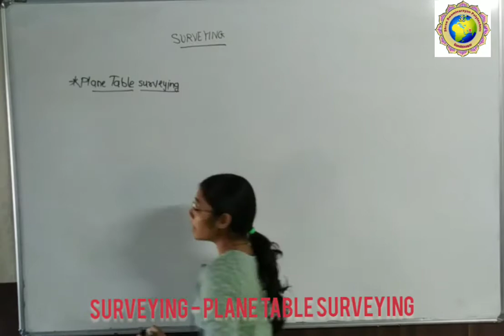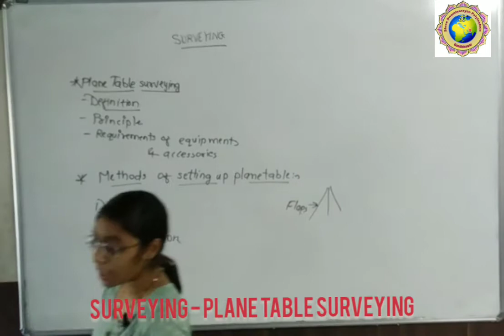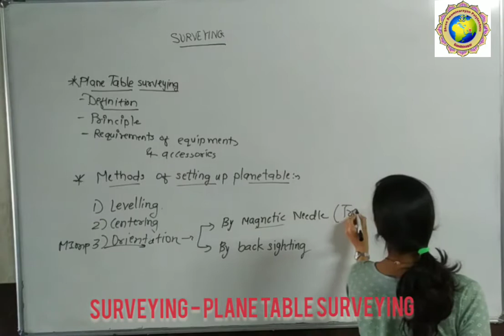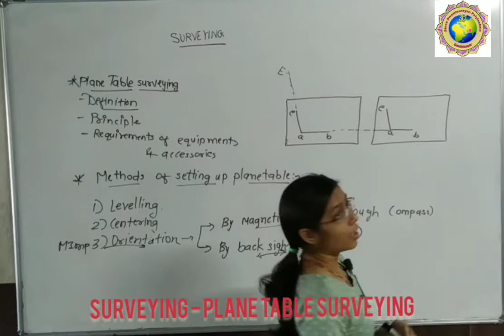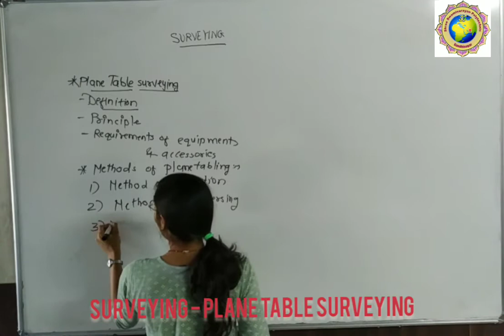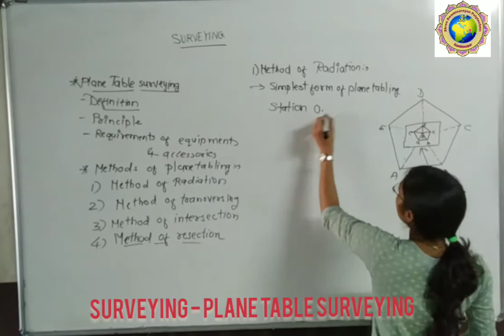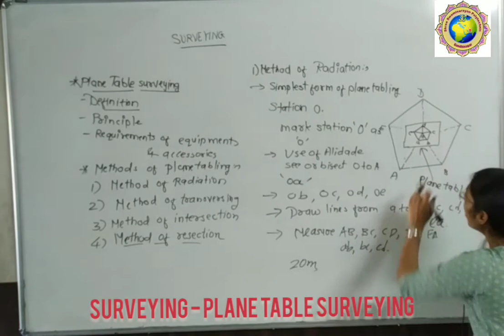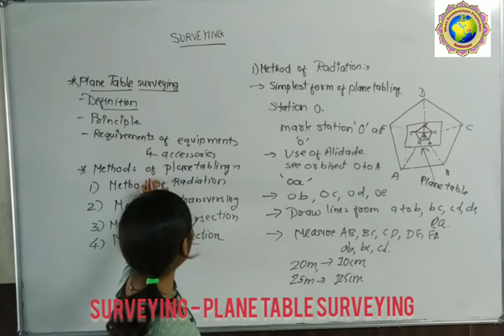surveying- plane table methods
It includes information and brief knowledge about engineering subjects